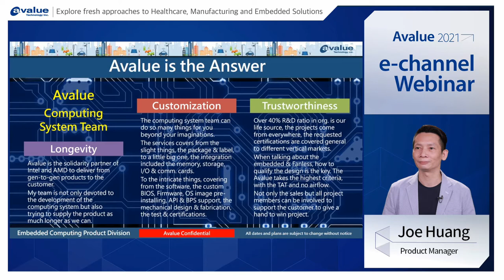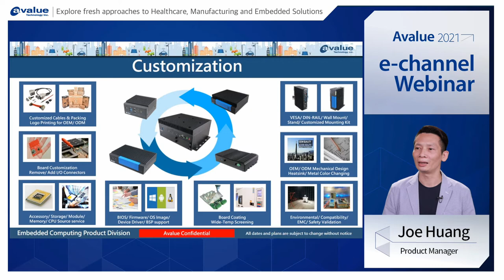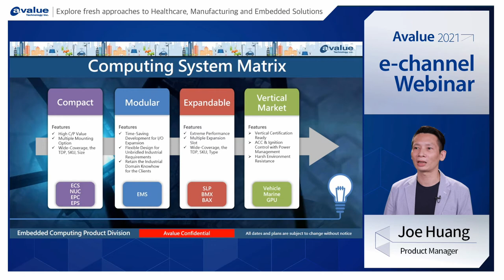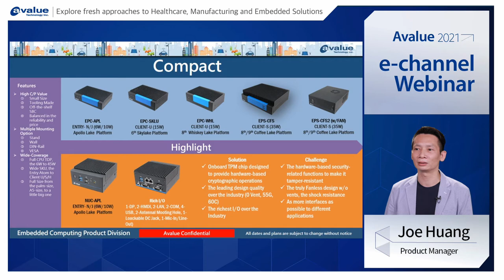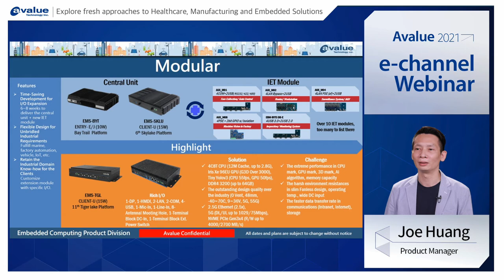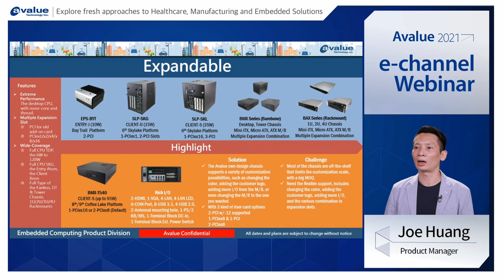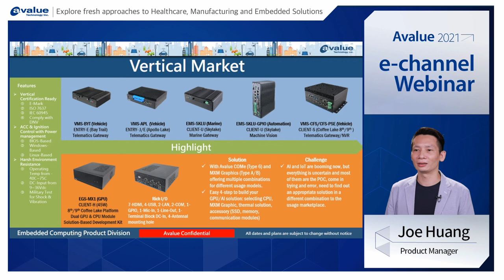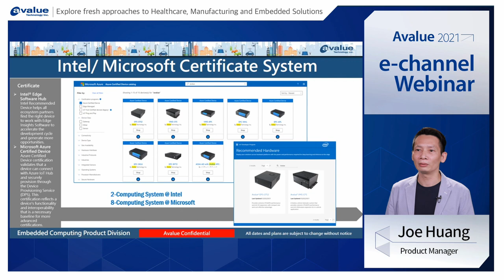Why You Should Absolutely Take Avalue Computing System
By attending this section with product manager Joe, you can get to know more about Avalue computing system.
- Elaborate on what Avalue computing system has done on longevity, customization, and trustworthiness.
- Get a whole picture of the Avalue computing system matrix that's divided into 4 categories.
- Get the key features for each category covered the compact, modular, expandable, and vertical market.

Presenter:
Joe Huang, Product Manager

About Avalue
Avalue Technology (TAIEX: 3479-TW) is a professional industrial computer manufacturing company, which is dedicated to developing the x86 architecture products, including embedded computers, single board computers (SBC), Systems-on-Modules/ ETX (SoM/ ETX), industrial motherboards, all-purpose panel PCs, and barebone products, etc. Having expanded, Avalue offers its expertise on PCB/ Assembly/ BIOS version control and after-sales all type of services. An ISO 9001:2008 certified company; Avalue offers assurance to customers in every aspect of its business. With its headquarter located in Taiwan, Avalue has global subsidiary company, including offices in Shanghai, New Jersey, Tokyo, and Denmark. In addition, Avalue Technology operates an extensive distribution network to accommodate and serve customers all over the world.